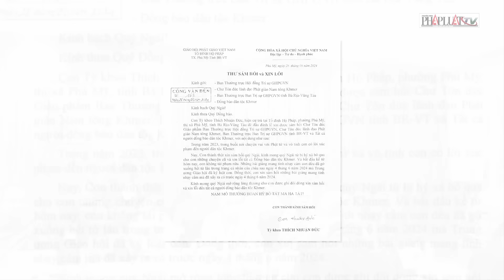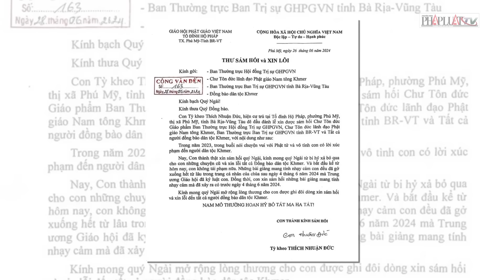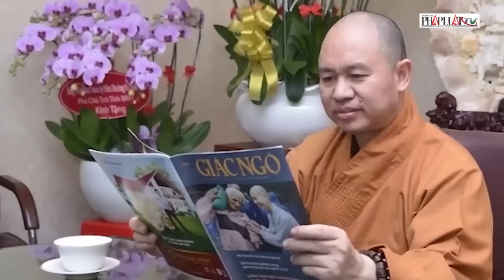Đại đức Thích Nhuận Đức sám hối và xin lỗi vì phát ngôn nhạy cảm liên quan đến người Khmer - PLO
PLO | Đại đức Thích Nhuận Đức tiếp tục sám hối và xin lỗi vì đã có những lời khiếm nhã nói về đồng bào Khmer trong video từ năm 2023 trong khi đang chịu kỷ luật của GHPGVN.
Theo báo Giác ngộ, mới đây Ban Trị sự GHPGVN tỉnh Bà Rịa - Vũng Tàu cho biết Ban Trị sự đã nhận thư sám hối và xin lỗi của Đại đức Thích Nhuận Đức (cư trú tại tổ đình Hộ Pháp, thị xã Phú Mỹ, tỉnh Bà Rịa - Vũng Tàu) vì đã có những lời khiếm nhã trong một video ghi hình năm 2023 khi nói về đồng bào Khmer.